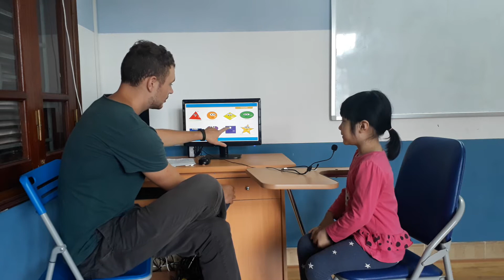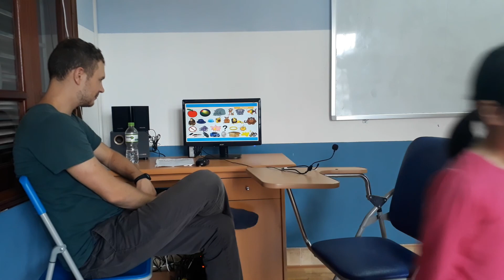Test in May, Canadian English Council, Hương Giang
KG1I